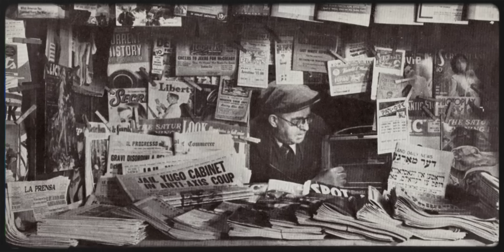31 Days of TERROR: Plane Crash Survivors Battle Through Alaskan BLIZZARD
This video tells the incredible true story of 6 people who crashed in the Alaskan wilderness in 1943. Facing freezing temperatures, deaths, injuries, and dwindling supplies, they fought for survival against all odds for a grueling 31 days.

What You'll Learn:

The harrowing plane crash that left them stranded in the mountains.
Their struggle to stay warm and find food in a harsh environment.
The heart- wrenching decisions they had to make to survive.
The dramatic rescue that finally brought them home.